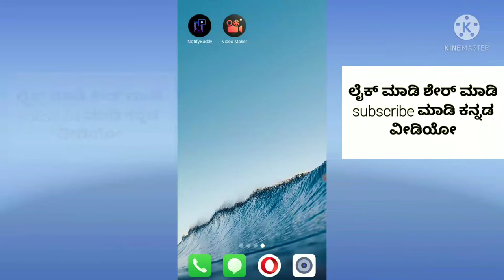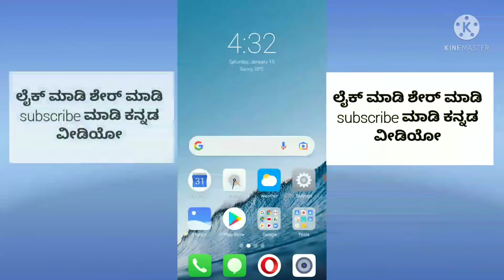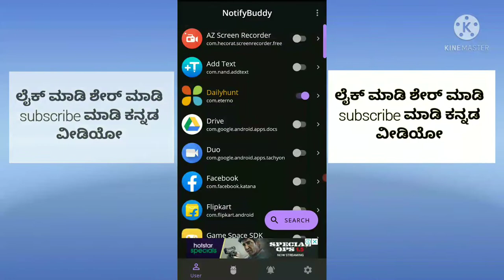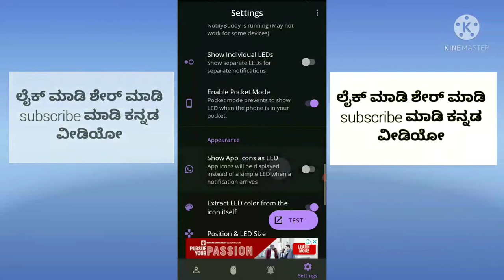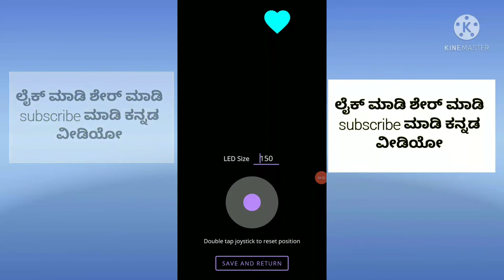new. notification led lights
🙏 ಅಪ್ಲಿಕೇಶನ್ ರಿವ್ಯೂ

🙏 ಟೆಕ್ನಾಲಜಿ ವಿಡಿಯೋಗಳು

🙏 Like ಮಾಡಿ

🙏 ಶೇರ್ ಮಾಡಿ

ಮೆಸೇಜ್ ಬಂದಾಗ ಸ್ಕ್ರೀನ್ ಮೇಲೆ on ಆಗುತ್ತೆ